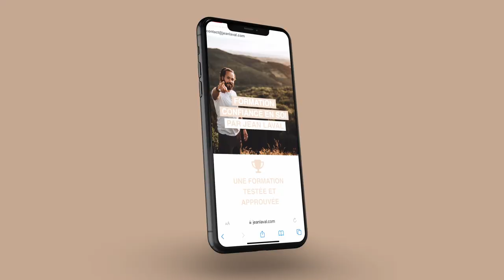Accepte de ne pas avoir de plan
💻 Accède à toutes mes formations en ligne, livres et événements

Ne pas avoir de plan effraie beaucoup de personnes. Pourtant, accepter de ne pas avoir de plan t'offre une plus grande liberté et te libère d'une certaine charge mentale. On ne peut pas tout contrôler et c'est ok !

Comment accepter de ne pas avoir de plan ? Comment avancer sans plan ? Comment lâcher prise ? Comment avoir confiance en la vie ? Comment laisser la vie nous guider ? Comment avoir foi en la vie ? Comment accepter de ne pas tout contrôler ? Comment lâcher prise sur le contrôle ?